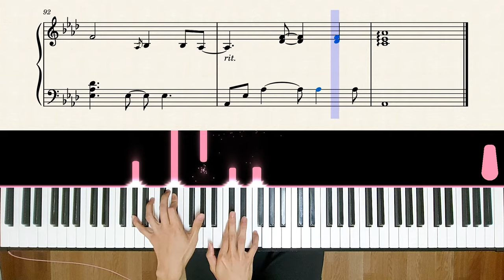【Piano Cover】宇多田ヒカル - First Love｜2023Ver.｜高還原純鋼琴版｜高音質/附譜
😆影片中右下角是踏板提示的圖案,給想要練的人可以參考一下😆

重要
B粉專/IG/B站/LBRY/Odysee等社群媒體創立囉~
這樣某天頻道被消失了才不會找不到我~

備份頻道(日更企劃結束後,生活類、街頭鋼琴、以及其他企劃類影片會發布在這裡)(忠實粉絲一定要訂閱)：
FB粉專(追蹤得知第一手影片消息)：Nice piano sheets
IG(先創帳號,之後會更新,彩蛋/日常分享)：nicepianosheets

💬這次帶來這首"First Love",
這首很久很久之前我有發過,
算我很早期發的曲子,
最近又紅起來了,
一直覺得這首曲子很好聽,
過這麼久再彈依然很有感覺,
跟大家分享~

整體曲速偏慢,
相較我之前的版本,
我加了一些技巧,
以及一些節奏上的變化較豐富,
讓純鋼琴版不要那麼單調,
相對的要彈的穩又有感情就會變難一點,
勉強到8顆星水準~

🙏如果經濟允許,歡迎PayPal贊助我幾杯咖啡或購買琴譜支持我繼續創作,我會非常感謝!!
     Please use PayPal to donate me or buy the sheets to support me.I will be very thankful!

🎤歡迎大家輕鬆留言,或希望採什麼譜/演奏什麼,我會考慮但不一定會演奏🙃~

使用鋼琴型號：Roland FP-90X